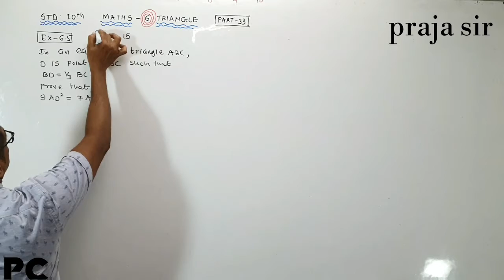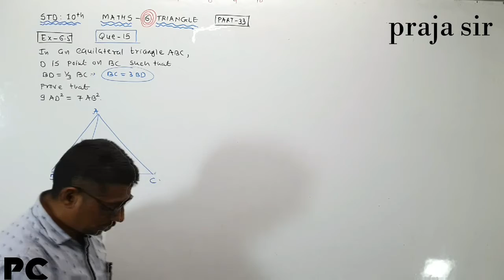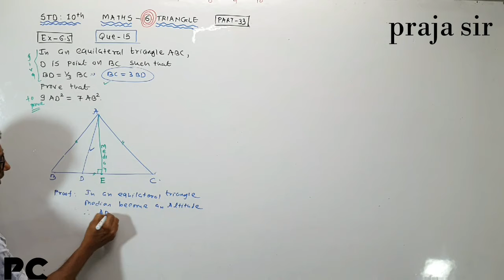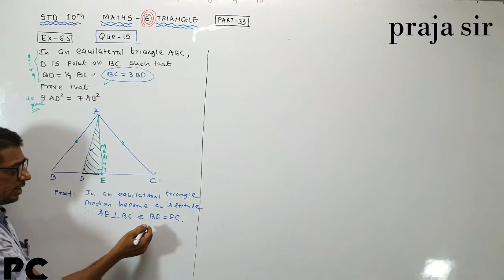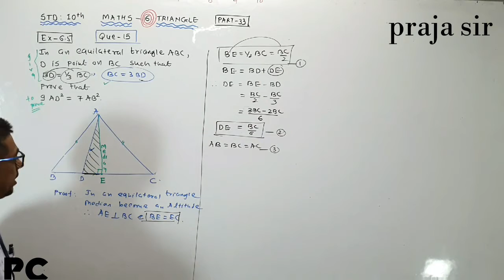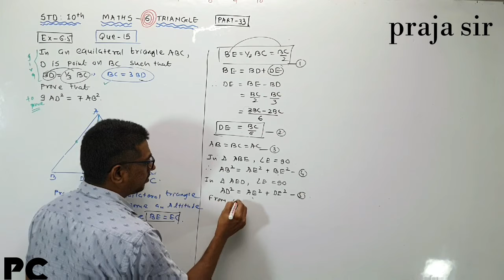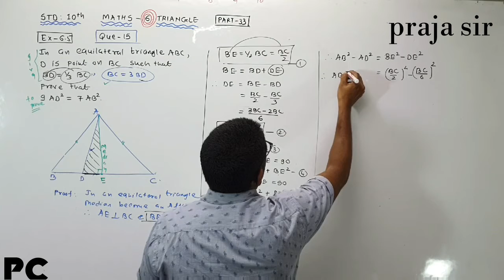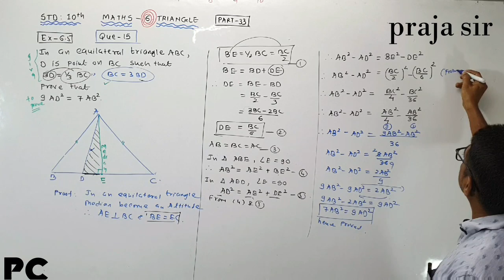STD 10 MATHS CH 6.5(PART 33) QUE 15